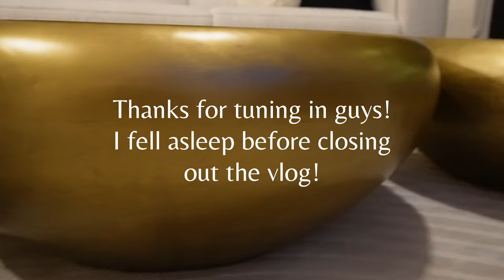DAILY VLOG: Mini West Elm Haul + Make Easter Baskets for My Family + 2 Coffee Tables + New Flowers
Hey Guys! Today we are prepping for my family to come in town to visit me! This vlog was all over the place but its just a typical day in my life!